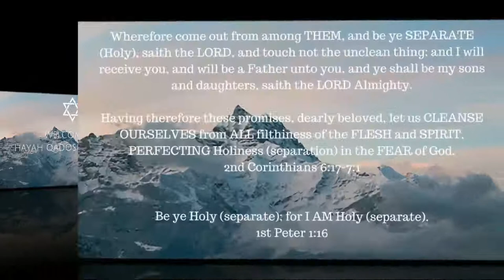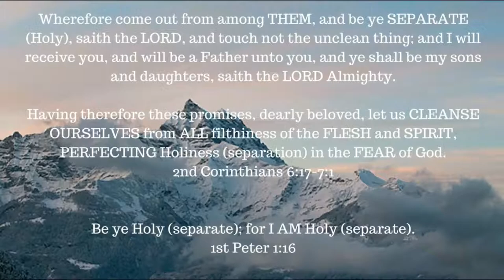ONE A DAY for the soul -- 1-22-18 -- Ephesians 4: 1-7